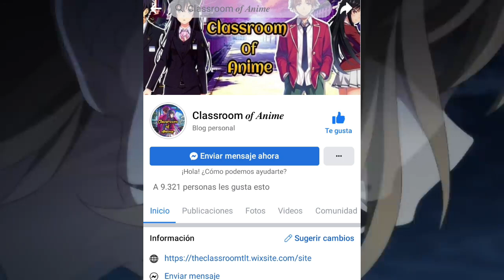😎Kiyotaka es la SOLUCIÓN de TODOS!! RESÚMEN Capítulo 2 Volúmen 17 [Classroom Of The Élite] DamiánAF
↘↘↘🌟Léeme🌟↙↙↙

Hola a todos y bienvenidos a un nuevo video, Soy Damián de Top Animes y en este video les presento, El Resúmen Completo del Capítulo 2 del Volúmen 17 de Classroom Of The Élite.